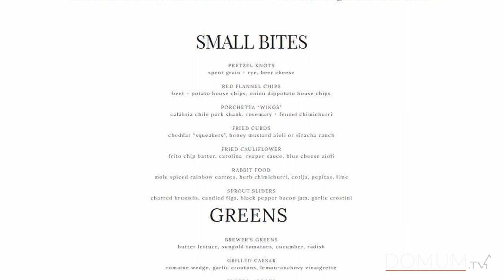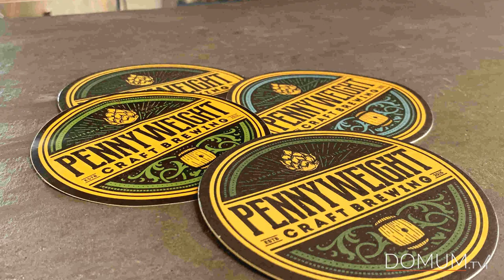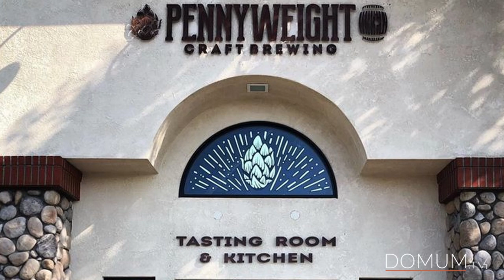Pennyweight Craft Brewing LIVERMORE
Our team had the opportunity to play a part in the creation of Pennyweight Brewing, and what a great experience it was! Chris Guy, founder and owner, gives us all the details, from construction to beer!

For more information about how to start a project, please reach out to our team and ask about our "Needs and Options."

Considering a project?  Download our project planning pack!